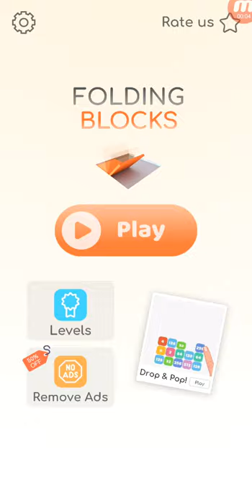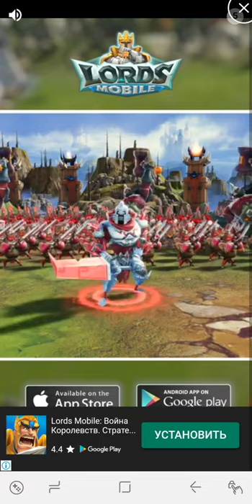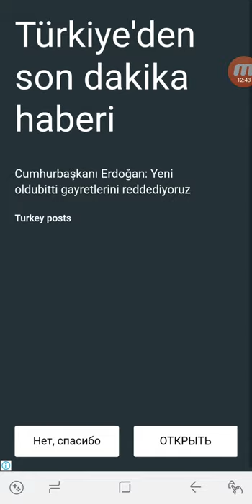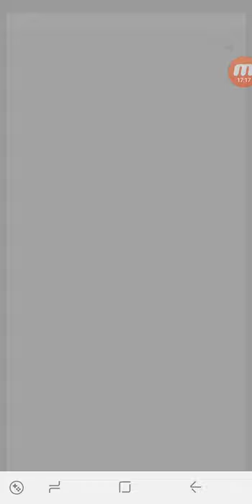Folding Blocks Android Walkthrough Level 1-60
The exciting challenge of Folding Blocks will have you instantly mesmerized! Unfold your blocks correctly to fill the space and complete each challenge. Feel the satisfaction as you discover the correct moves and master each level one by one!

Experience moments of flow then and stumble across stimulating obstacles that really make you think. How far can you make it? Try Folding Blocks now and find out for yourself.